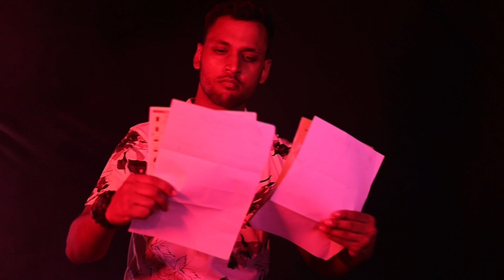SHIKSHA - PART 1 II SHIVANSHU THAKUR II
SHIKSHA - PART1 II SHIVANSHU THAKUR II

THIS SONG IS BASICALLY A REFLECTION OF CURRENT  SITUATION OF SCHOOLS AND COLLEGES , WHERE STUDENTS HAVE NO RESPECT FOR TEACHERS, TEACHERS HAVE  NO RESPONSIBILITY FOR COUNTRY AS WELL AS STUDENT , THEY DONT CARE WHETHER THE STUDENTS LEARN. PARENTS ONLY WANT THEIR KIDS TO BE APPRECIATED AND GET HURT WHEN THEIR KIDS ARE CORRECTED BY TEACHERS.WE ALL ARE IN A RACE OF GETTING FAMOUS AND RENOWNED. AND IN  RUSH OF THIS WE FORGET TO TEACH YOUNG ONES THE MOST IMPORTANT THING,  THAT IS TO BUILD A STRONG CHARACTER, THE VALUES.

CREDITS.
POST PRODUCTION:-  SHIVANSHU THAKUR, PRATHAMESH MORE.
LYRICS AND RAPVERSE:-SHIVANSHU THAKUR.
AUDIO MIXING AND MASTERING:-AURA PRODUCTION..
VIDEOGRAPHY:- PRATHAMESH KAKDE.
VIDEO EDITING:- ANTIFX VISUALS.

SPECIAL THANKS TO MY PARENTS, GAURAV WAGH, ADITYA GUPTA, VISHAL GHODGE , PRATIK DATTAKAR AND KARAN KALE.